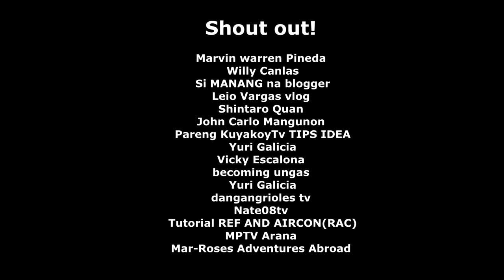House Renovation | Flooring Tiles | Hindi na kaya DIY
Ang video na ito ay tungkol sa pagta-tiles ng flooring namin sa aming bahay. Hindi na kayang i-DIY kaya nag pakyaw na ako para magawa. Injoy watching mga boss.